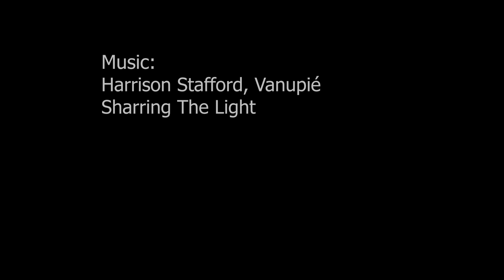Winter Flying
Dans les Hautes Alpes, la saison des thermiques démarre de plus en plus tôt chaque année.
Sécheresse, réchauffement climatique? Peu importe, cela fait le bonheur des parapentistes!
3500m de plafond le 3 Mars! Température glaciale à s'en faire tomber les doigts!